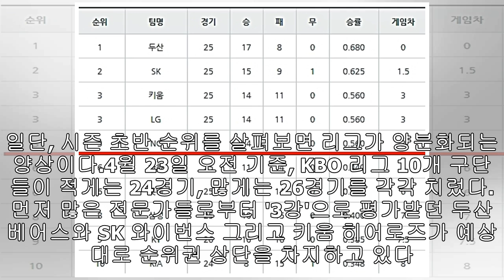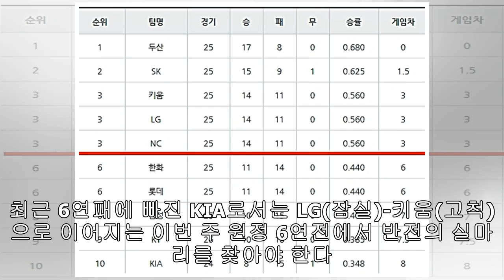'천지개벽' KIA가 꼴찌라니... '5강·0중·5약' 판도 양극화되나